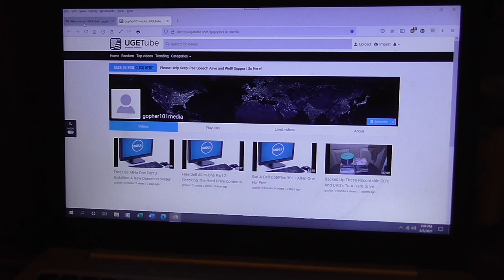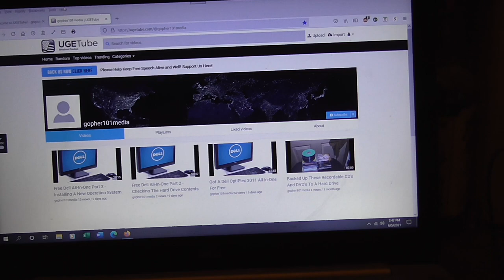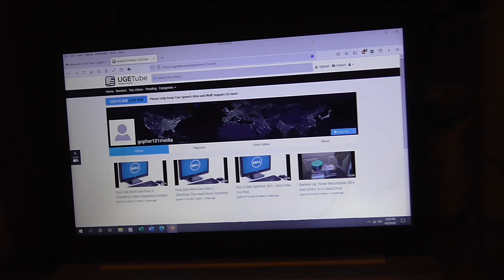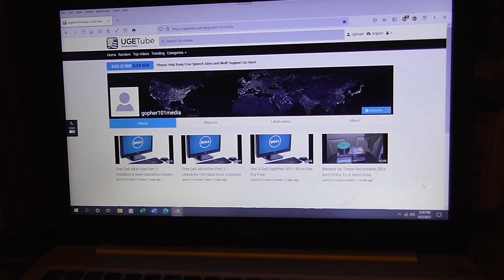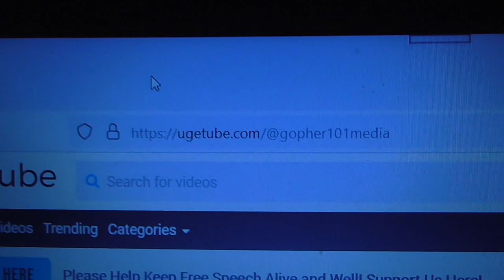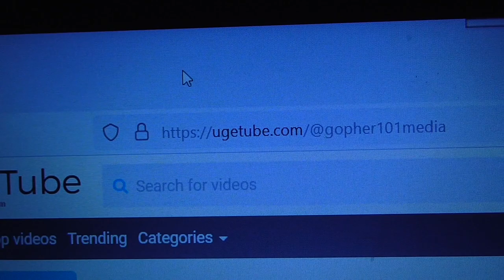UGETube Has Hit Rock Bottom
The third Video hosting platform to officially hit Rock Bottom in 2021 and truly makes it clear that the Bottom of the Barrel will never be censored again. And videos will appear here that you will not find on YouTube and do share this video and advertise the UGETube Channel with as many people out there that you know too.